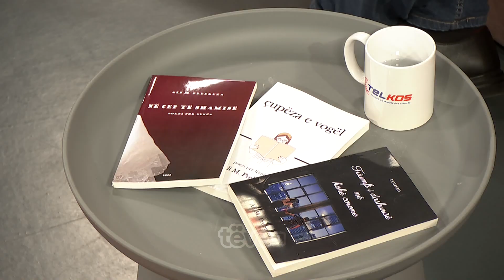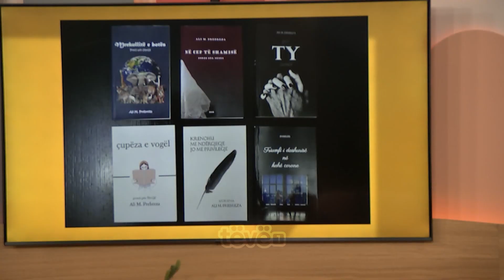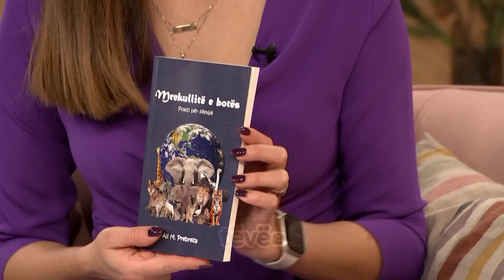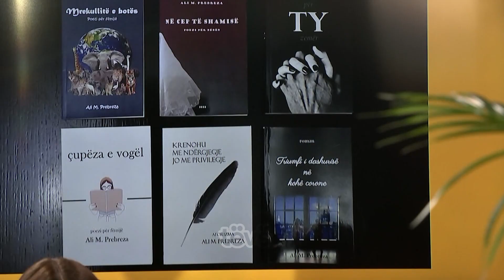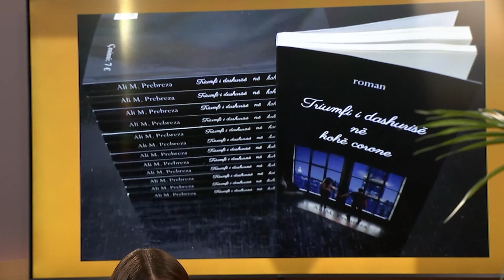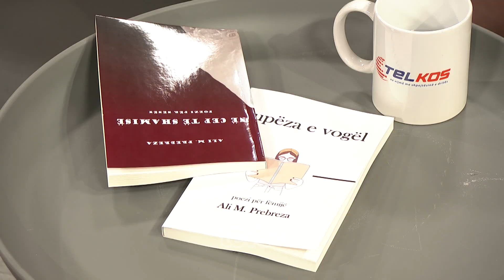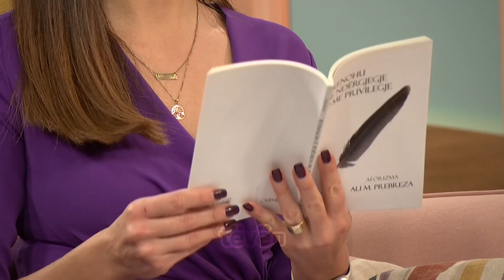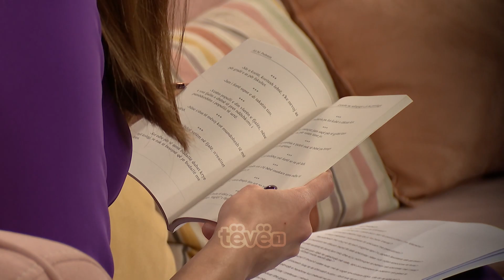Stomatologu Ali Prebreza, vjen me 6 tituj të rinj